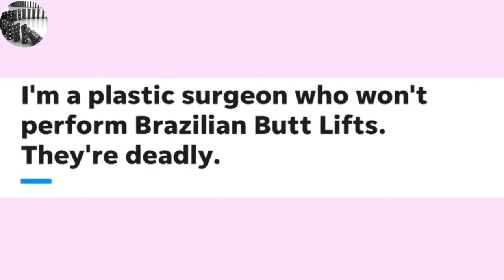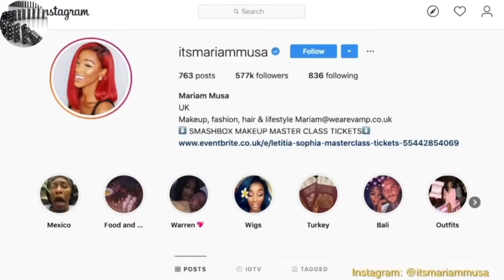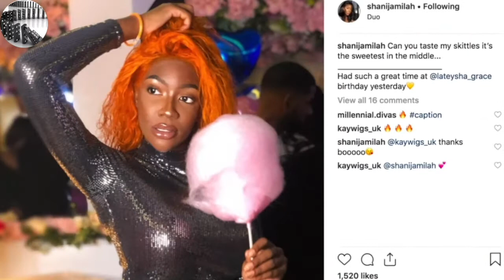The Brazilian Butt Lift Fever.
'A Brazilian Butt Lift' is a cosmetic procedure that adds fullness to the buttocks which is accomplished by using liposuction to harvest fat from specific areas of the body and then injecting it into the buttocks. Basically the procedure uses a combination of liposuction and fat-grafting to add volume, defined curves, and a lift to the bum. In effect, it's pretty much a two-for-one kind of deal that involves removing fat from places where you don’t want it and injecting it where you do.
In 2021, Instagram and other social media platforms are absolutely swamped with people who have a Kardashian-esque derriere. Watch Shami in the documentary as she goes on a Brazilian Butt Lift surgery journey.